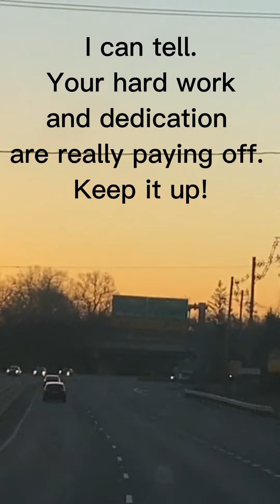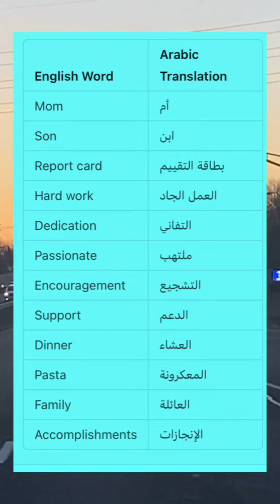تعلم الانجليزية عن طريق الحوار : حوار بين ام و ابنتها حول نتائج المدرسة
تعلم اللغة الانجليزية عن طريق الحوار هو نوع من التعلم المتكامل الذي يعتمد على التواصل الحديث مع شخص متحدث للغة الانجليزية أو مع عدد من الأشخاص. يعتمد هذا النوع من التعلم على الحوار والمحادثة الدائمة مع الأشخاص الذين يتحدثون اللغة الانجليزية، وهذا يساعد في تحسين القدرة على التعبير باللغة الانجليزية وفهم اللغة بشكل أفضل. يمكن للطلاب التعلم من خلال الحوار مع المعلم أو مع أصدقاء متحدثين للغة الانجليزية، ويمكن أن يتم ذلك من خلال التلفزيون، الإنترنت، أو من خلال التواصل الحضوري. يعتبر الحوار من أفضل الطرق التي يمكن للطلاب التعلم منها لأنه يمكن للطلاب من التعبير عن نفسهم ومن التعلم من الأخطاء التي قد يقعون فيها.